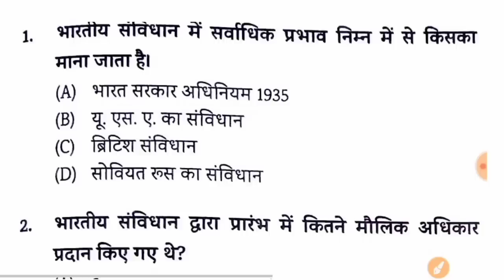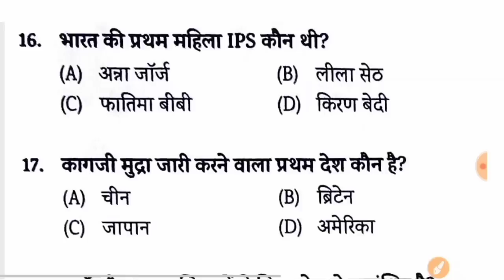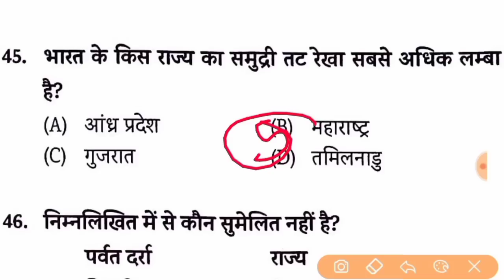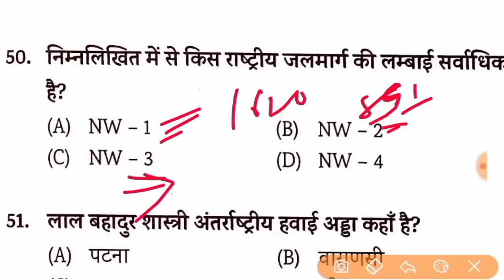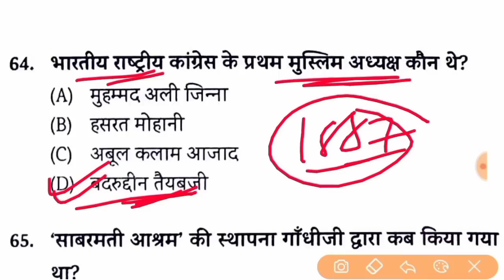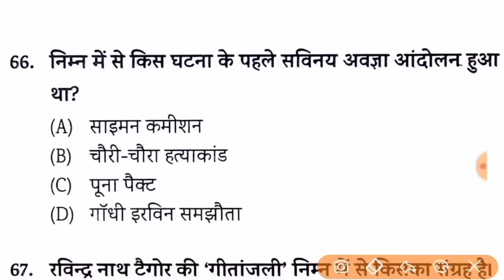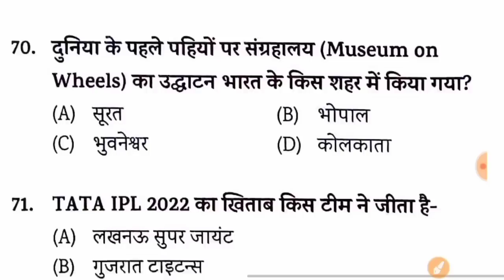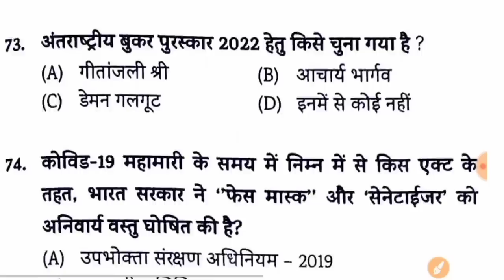Bihar Madh Nishedh Exam 2023 || 29/01/ 2023 Original Question Paper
Bihar Madh Nishedh 29/01/ 2023 Original Question Paper